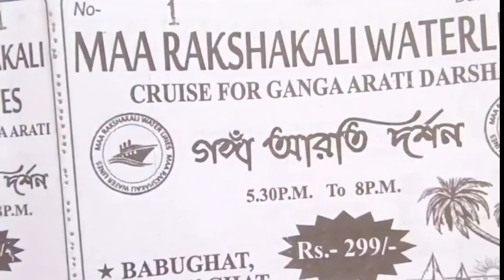কলকাতা থেকে মাএ ₹299 টাকায় Luxurious লঞ্চে করে Unlimited খাওয়া ও নদীপথে ঘুরে আসুন|Babughat Kolkata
Package Cost - ₹299 Per Head

Hoyei Jak এ যেকোনো  ভিডিও দিতে চাইলে আমাদের মেসেজ করুণ।